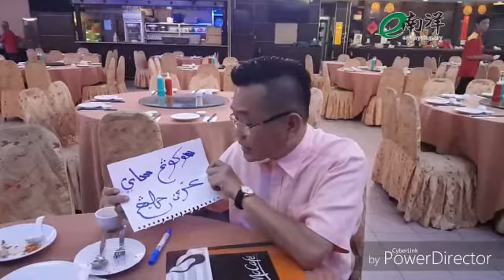郑有文擅爪夷文加强沟通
从独中生到选修选马来文系，巴生国会马华选区候选人拿督郑有文不但对马来文化了如指掌， 能以流利马来语表达和沟通，鲜为人知的是，他原来擅长书写爪夷文。